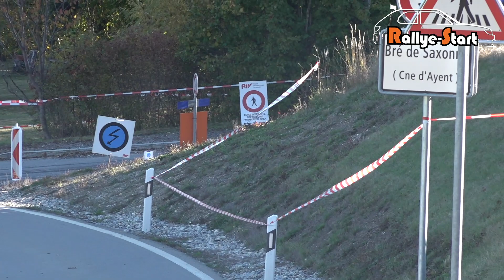Rallye International du Valais 2021 - Rallye-Start